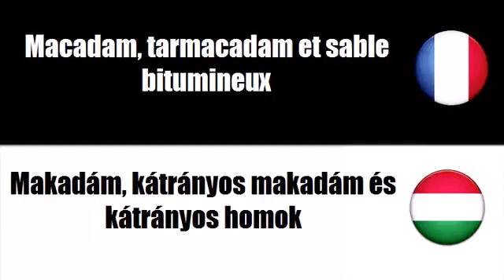Francia szókincs # Téma = Makadám, kátrányos makadám és kátrányos homok